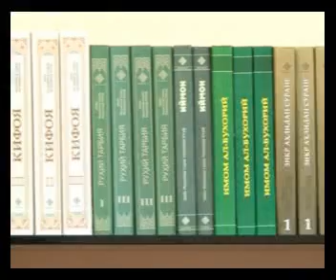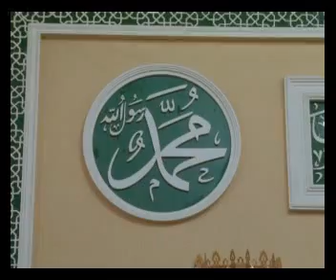Novza jome masjidida Mavlidi sharif